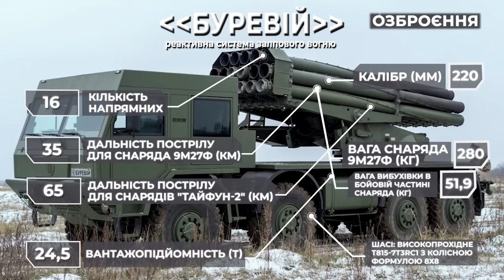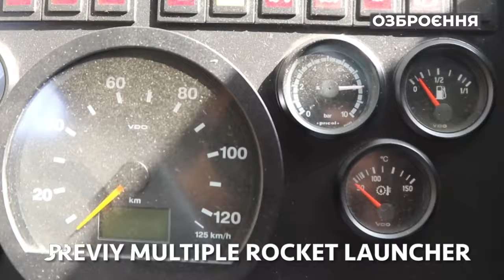AFU showed video of joint missile launches from Ukrainian Uragan and Bureviy launch rocket systems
General Staff showed video of joint missile launches from Ukrainian Uragan and Bureviy multiple launch rocket systems